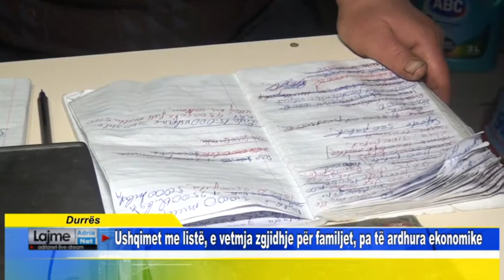Durres Ushqimet me listë, e vetmja zgjidhje për familjet, pa të ardhura ekonomike